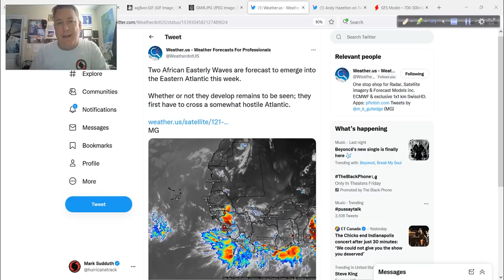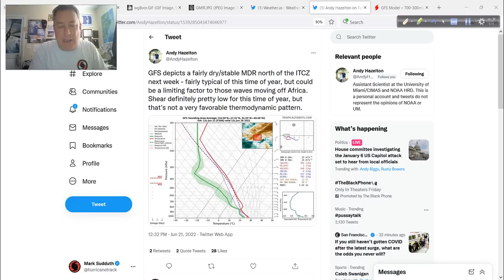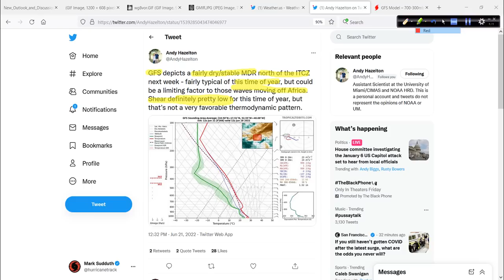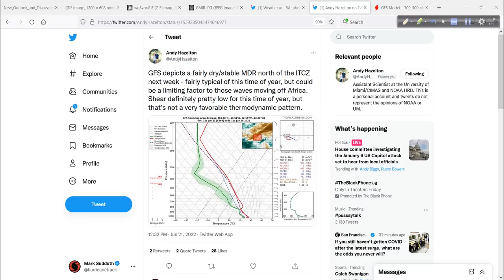Tropical Waves Rolling off Africa - But Will Any Develop? - June 21, 2022